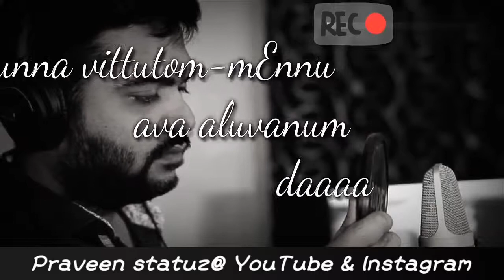Status for singles mass line